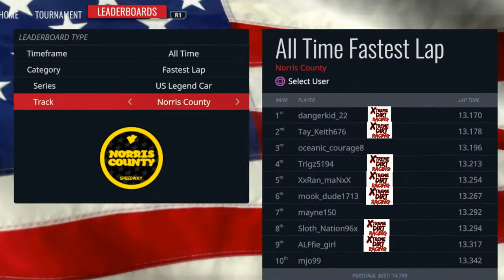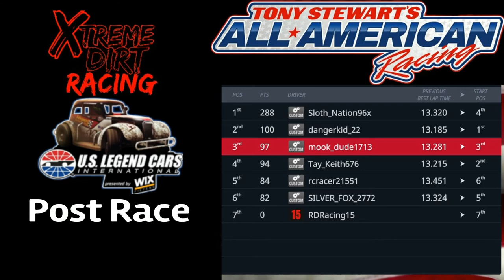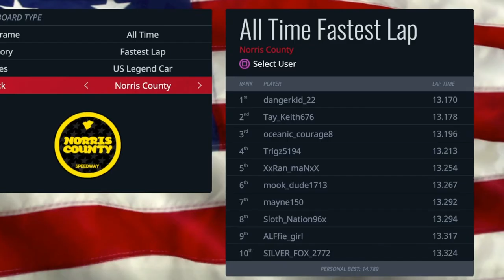Tony Stewart‘s All American U.S Legends @ Norris County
Tony Stewart‘s All American Racing League on PlayStation 4.